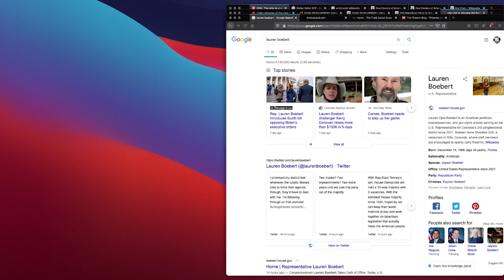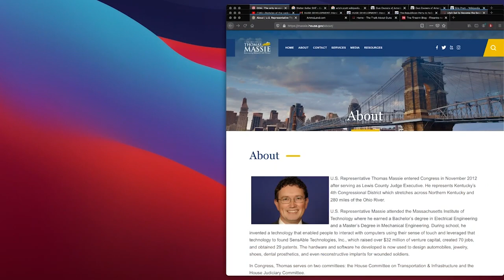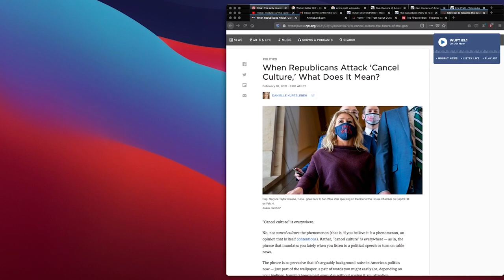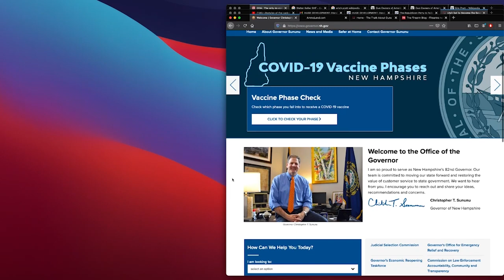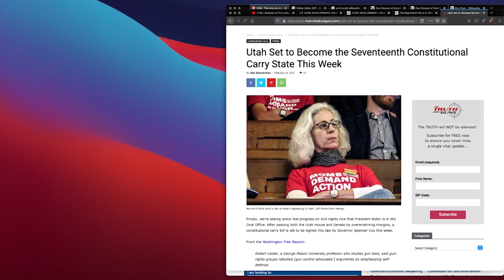Top 5 Politicians We Can Count On To Fight For 2A Erich Pratt GOA